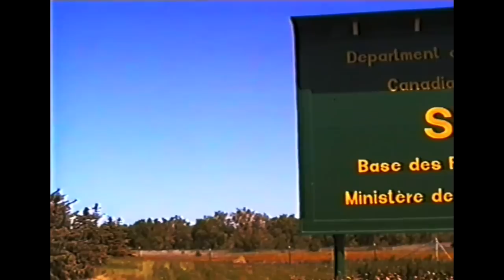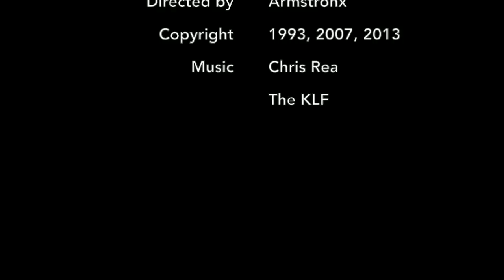CFB Shilo 1993 Part 1 REMASTERED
German Army Training Establishment CFB Shilo, Manitoba/Canada 1993

ÜBERARBEITETE FASSUNG, REMASTERED VERSION 2014